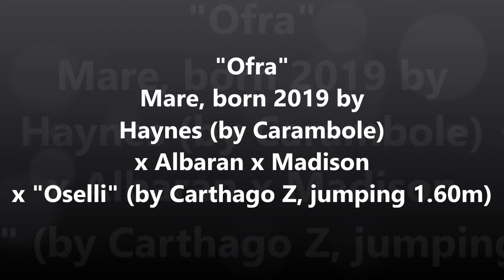Ofra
For sale at the upcoming ESHA European Sport Horse Auction.